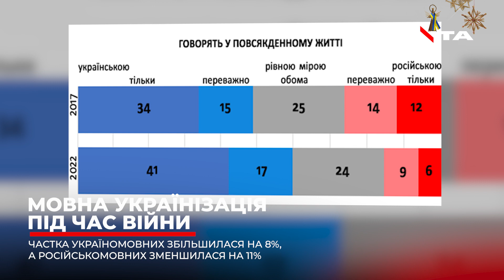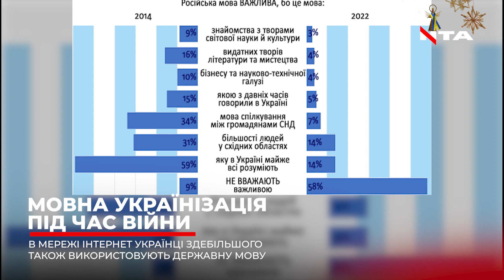Воєнна українізація: понад 40% громадян спілкуються виключно українською. Скільки було до війни?